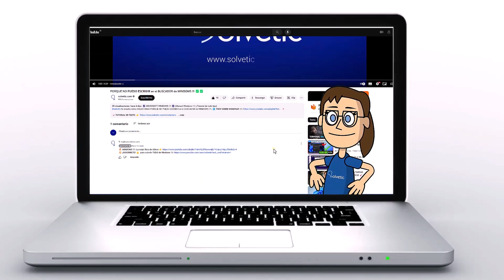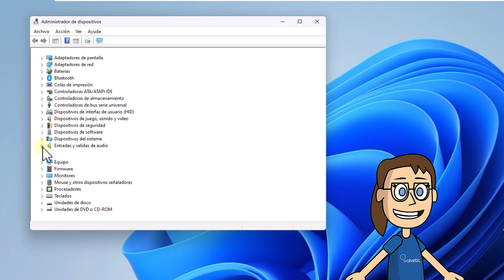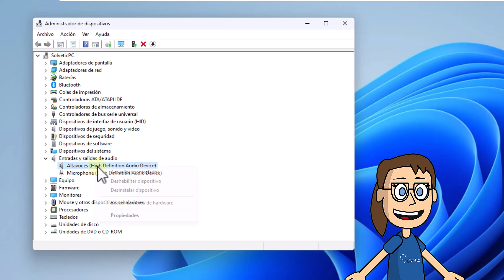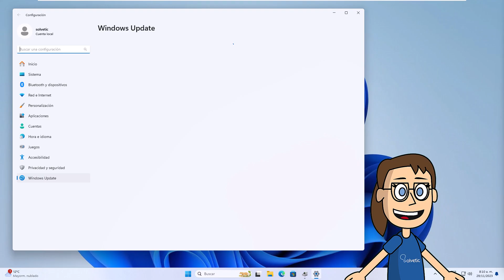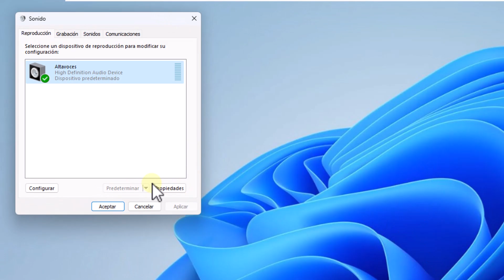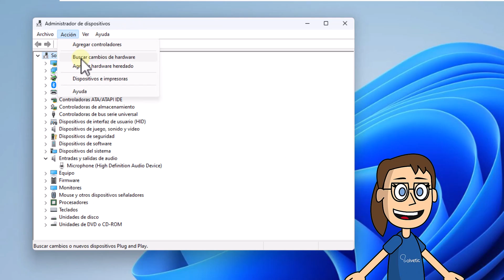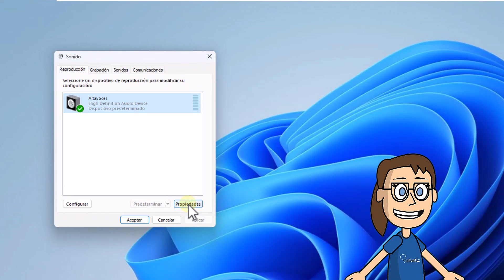SOLUCIONAR PROBLEMA de AUDIO PC 🔊✅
En este vídeo de Solvetic, nos sumergiremos en el mundo de la solución de problemas de audio en tu PC. Si te enfrentas a dilemas como solucionar problema de sonido en mi PC Windows 11, este video te proporcionará métodos prácticos y efectivos para restaurar la calidad de audio. Acompáñanos mientras exploramos las soluciones desde configuraciones básicas hasta pasos avanzados.

Solvetic se convierte en tu aula virtual para resolver el enigma del sonido en tu PC. Descubre con nosotros cómo solucionar el problema de audio en tu PC, independientemente de la versión de Windows 11 que estés utilizando. Desde la verificación de controladores hasta ajustes específicos, te guiaremos paso a paso para restaurar el sonido perdido.

¿Te preguntas cómo solucionar problema de sonido en mi PC Windows 11? Solvetic tiene la respuesta. En este video, desglosaremos los métodos esenciales para abordar problemas de audio en tu computadora. Exploraremos pasos específicos para resolver dilemas de sonido, proporcionándote las herramientas necesarias para optimizar tu experiencia auditiva en Windows 11. ¡No te pierdas esta guía completa en Solvetic!

 》CAPÍTULOS《

00:00 Introducción
00:42 Cómo solucionar problemas de audio PC con el solucionador de problemas
01:35 Cómo solucionar problemas de audio PC instalando manualmente el controlador
02:24 Cómo solucionar problemas de audio PC actualizando el controlador
03:11 Cómo solucionar problemas de audio PC validando predeterminado
03:45 Cómo solucionar problemas de audio PC desde opciones avanzadas de audio
04:34 Cómo solucionar problemas de audio PC desinstalando controlador
05:19 Cómo solucionar problemas de audio PC reiniciando dispositivo
06:04 Cómo solucionar problemas de audio PC ajustando mejoras de audio